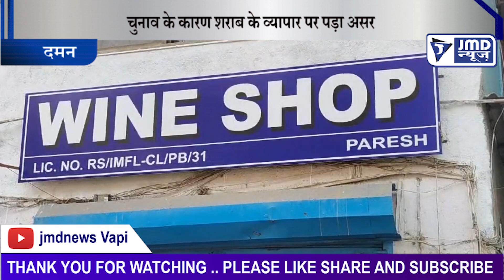चुनाव के कारण शराब के व्यापार पर पड़ा असर